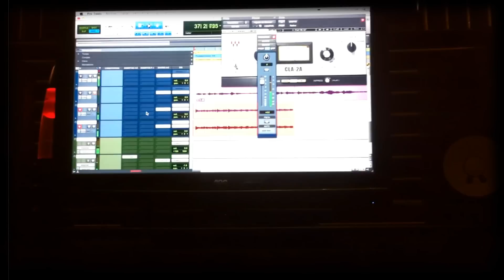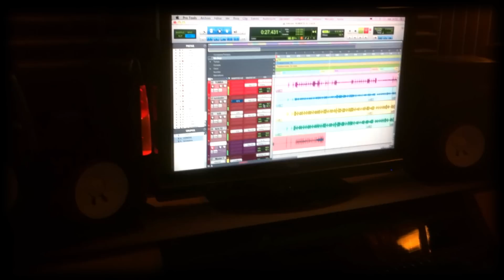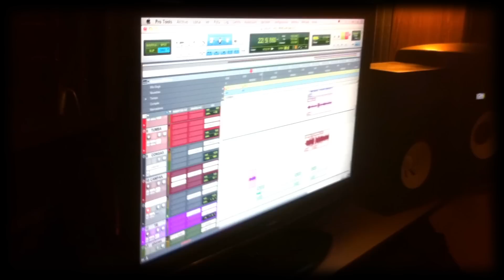PRIMERAS GRABACIONES DEL AÑO